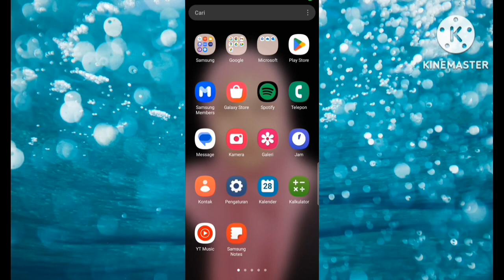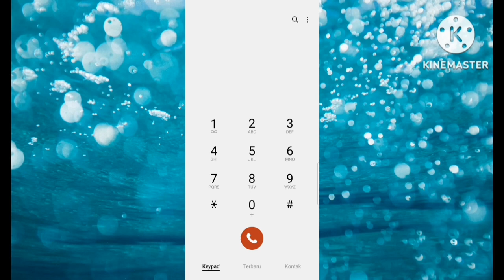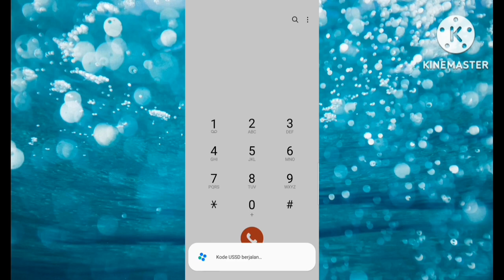CARA DAFTAR PAKET DATA 4G REKANAN UNLIMITED